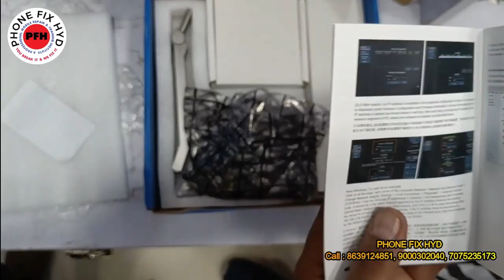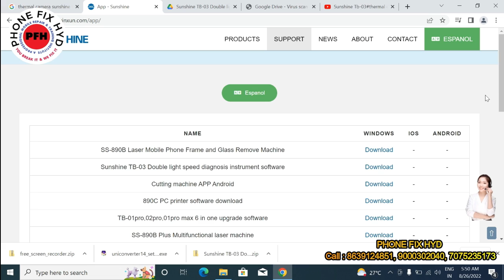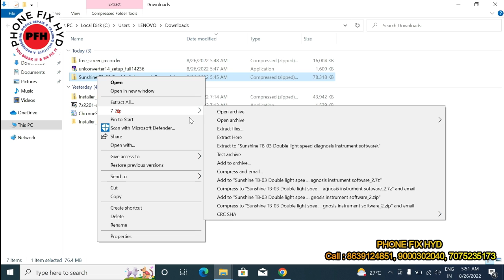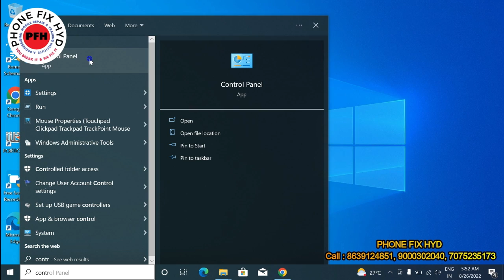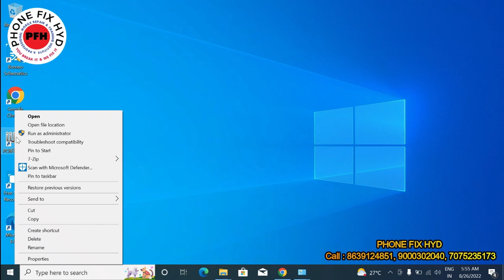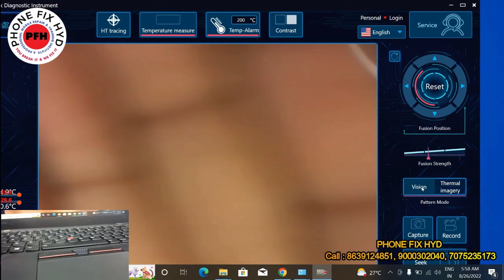THERMAL CAMERA INSTALL KAISE KARE FULL PROCESS || अब शॉर्टिंग निकाले सेकण्ड्स में इस थर्मल कैमरे से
THERMAL CAMERA INSTALL KAISE KARE FULL PROCESS ||